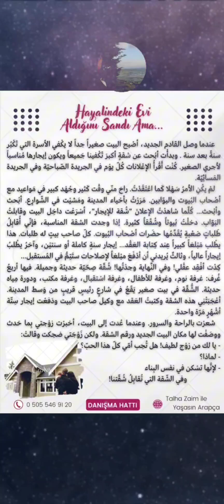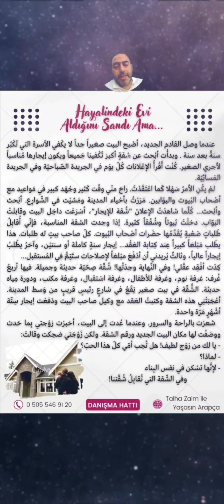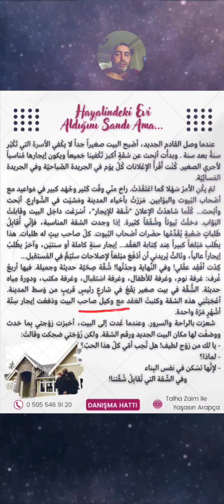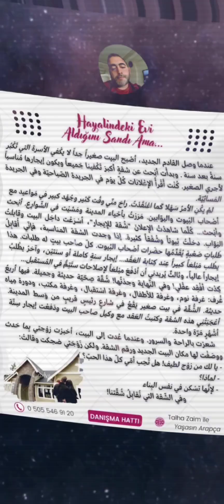Hayalindeki Evi Satın Aldığını Sandı Ama...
عندما وصل القادم الجديد، أصْبح البيت صغيراً جداً لا يكْفي الأسرة التي تَكْبُر سنةً بعد سنة . وبدأْت أبْحث عن شقـةٍ أكبرَ تَكْفينـا جَميعاً ويكون إيجارها مُناسباً لأجري الصغير. كُنْت أَقْرأُ الإعْلانات كُلّ يوْم في الجريدة الصّباحيّة وفي الجريدة المَسائِيّة.
   لمْ يكُنِ الأمرُ سَهْلا كَما اعْتَقَدْتُ. راحَ منّي وقْت كَثير وجُهْد كبير في مَواعيد مع أصْحاب البُيوت والبـوّابـين. مَرَرْتُ بأحْياء المدينة ومَشيْت في الشّوارِع. أبْحث وأبْحث... كُلّما شاهدْتُ الإعلانَ "شُقة للإيجار"، أسْرَعْت داخِل البيت وقابلتُ البَوّاب. دخلْتُ بُيوتاً وشُقَقاً كثيرة. إذا وجدت الشقة المناسبة، فإنّي أُقابِلُ طَلباتٍ صَعْبةٍ يُقَدِّمُها حضَرات أصْحاب البُيوت. كلّ صاحب بيتٍ له طلبات. هذا يطْلب مَبْلغاً كبيراً عِنـد كِـتـابة العَقْد... إيجار سنةٍ كاملة أو سنتيْن، وآخرُ يطْلبُ إيجاراً عالياً، وثالثٌ يُريدني أن أدْفَعَ مبْلغاً لإصلاحات ستَتِمُّ في المُستقبل...
كِدْت أفْقِد عقْلي! وفي النِّهاية وجدْتُها! شُقّة صِحّيّة حديثة وجميلة. فيها أربعُ غُرف: غرفة نوم، وغرفة للأطفال، وغرفة اسْتقبال، وغرفة مكتب، ودورة مِياه حديثة. الشُّقّة في بيت صغير يَقَعُ في شارعٍ رئيسٍ قريبٍ من وَسط المدينة. أعْجَبَتْنِي هذه الشقة وكتبتُ العَقد مع وكيل صاحب البيت ودَفعْت إيجار سِتّة أشْهُرٍ مَرّة واحدة.
  شعرْت بالـراحـة والسرور. وعندما عُدت إلى البيت، أخبرْت زوْجتي بِما حَدث ووصَفْت لها مكان البيت الجديد ورقم الشقة. ولكن زَوْجَتي ضحِكت وقالتْ:
- يا لك من زوْج لطيف! هل تُحِب أمّي كلّ هذا الحبّ؟
- لماذا؟
- لإنَّها تسْكن في نفس البِناء وفي الشّقة التي تُقابِلُ شُقّتنا!
(من العربية للحياة)